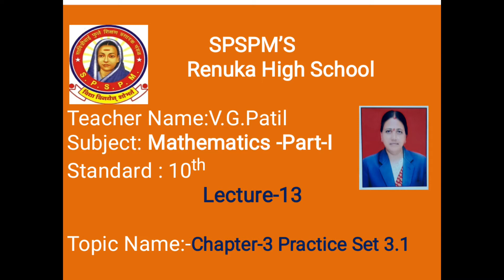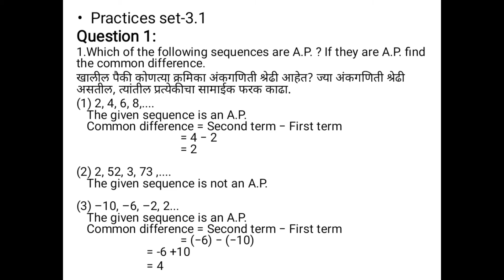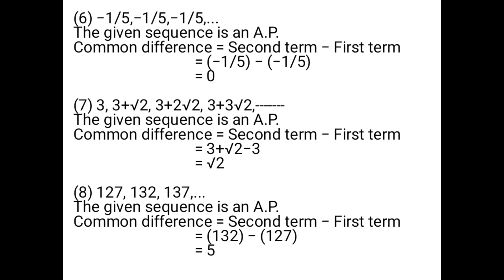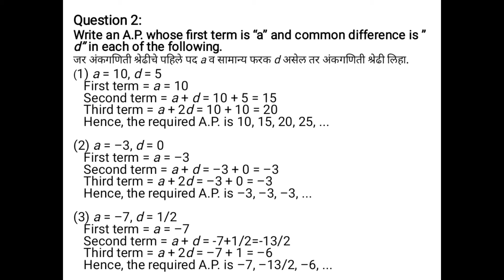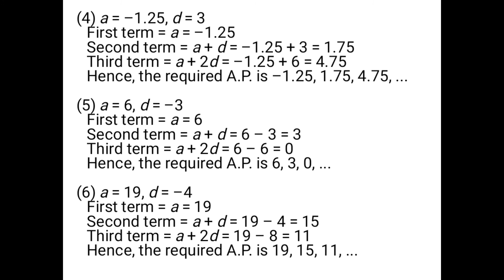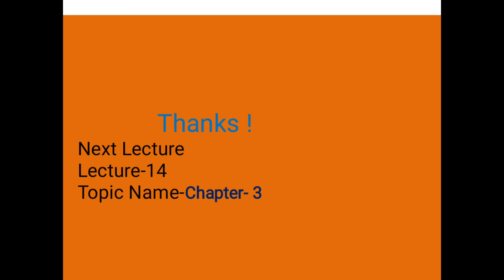Renuka Highschool Class 10 Maths Part 1 Chap 2 Lecture 13 Patil V G